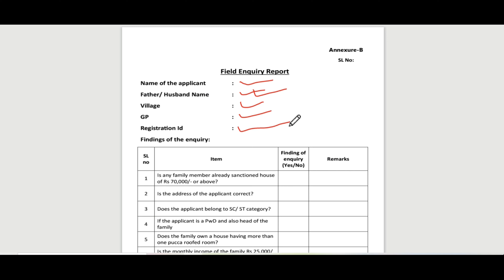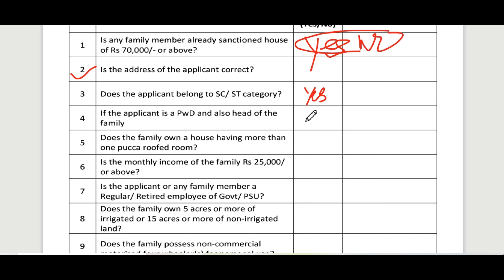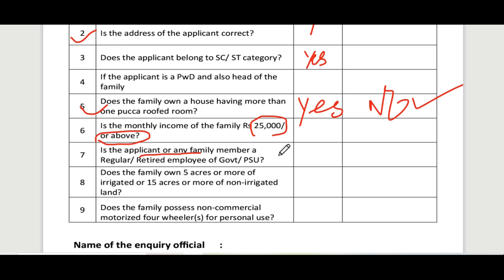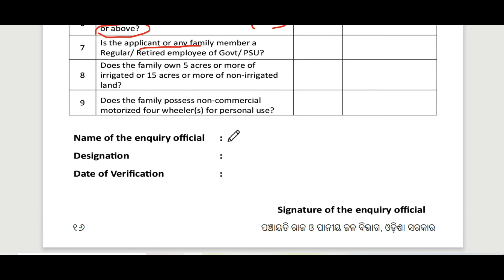mo ghara yojana details I mo ghara yojana field inquiry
Your Queries-

MO GHARA LOAN
MO GHARA YOJANA
mo ghara inquiry

Niranjan Behera
Khordha
Odisha